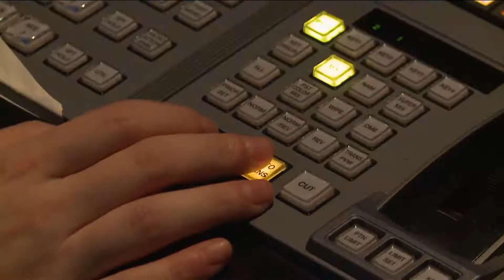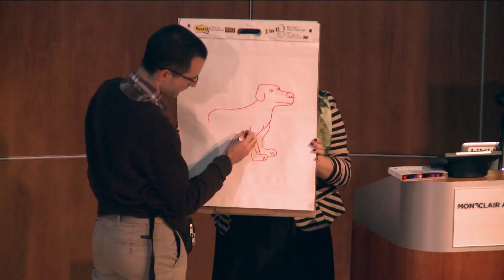CARPE DIEM: Bringing Arts and Health Programs to the Community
On this episode of Carpe Diem, host Daniel Gurskis, Dean of the College of the Arts at Montclair State University is joined by Maria Lupo and Leah Fox to talk about two community partners in Montclair State’s arts and health initiative: Atlantic Health System and the Montclair Art Museum. Maria is a registered art therapist and the Healing Arts Manager at Atlantic Health System. Leah is the director of the Vance Wall Art Education Center at the Montclair Art Museum.

Annually, the Montclair Art Museum holds the Healing Arts Conference. At last year's conference, students from MSU's School of Communication and Media captured the event titled “Growing Up Autism”. This conference covered the challenges that young adults on the autism spectrum face when transitioning out of childhood.

This episode was hosted by the Dean of the College of the Arts, Daniel Gurskis and directed by TVDM major, Michael Sheehan.